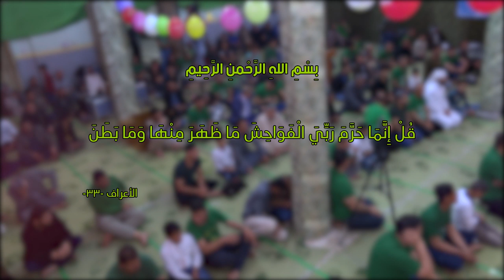راب اسلامي مهدوي | يا طير السعد || علي الكفائي | حسن الخيگاني || كلمات: خادمة المولى أم جنى الصيمري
::: راب اسلامي مهدوي :::
|| يا طير السعد
|| علي الكفائي | حسن الخيگاني
|| كلمات:  خادمة المولى أم جنى الصيمري

|| ذِكر: عباس فؤاد | حسين العبيدي | مقتدى البديري | علي الخليفاوي | حيدر الخاقاني | محمود النائلي | منتظر البديري
|| ذِكر الأشبال: أدم الخليفاوي | زين العابدين | باقر البديري | باقر الحاتمي | سجاد الخاقاني | علي عبد الزهرة

|| الديوانية ـ المركز